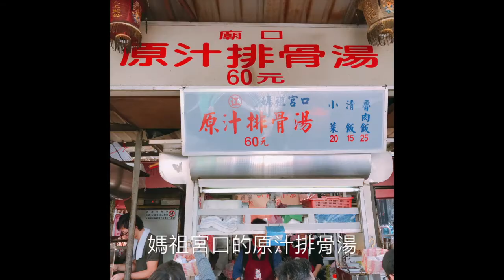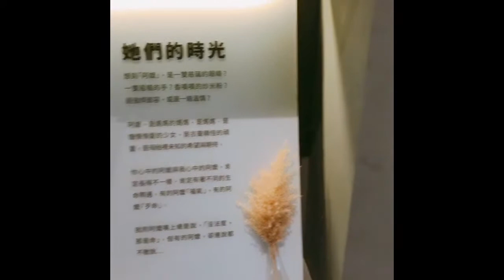一起來「大稻埕」散步吧！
迪化街，不只是年貨大街，
他所擁有的比你想像中的多更多！
☀️  聽說好天氣只剩這兩天，
快抓住太陽的尾巴，跟著言己一起去散步吧～

如果煙嗓及ㄢ尢不分讓你覺得困惱，我很抱歉，我盡力了～😭